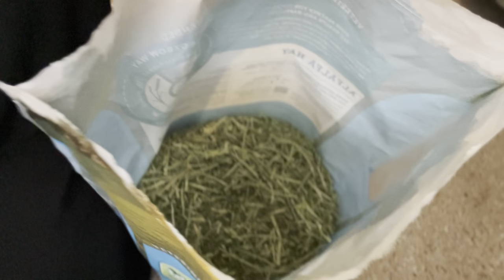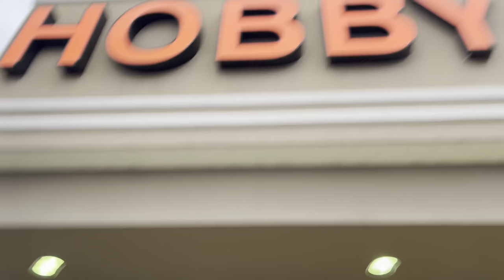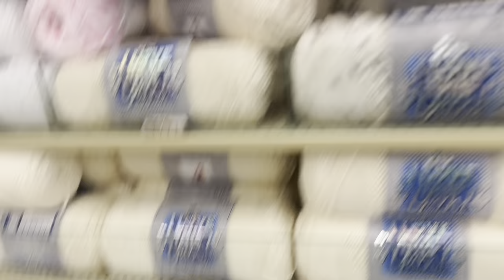Clean Jordan’s Cage W/ Ana & I & Shopping For An Order!! | It’s DrillaJay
Hair Page: locdinbydrilla

Its DrillaJay